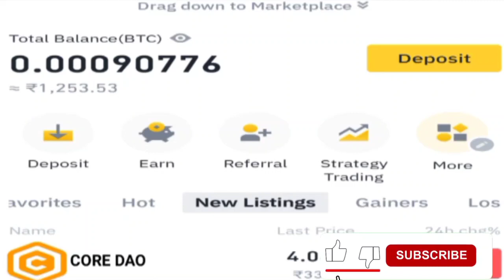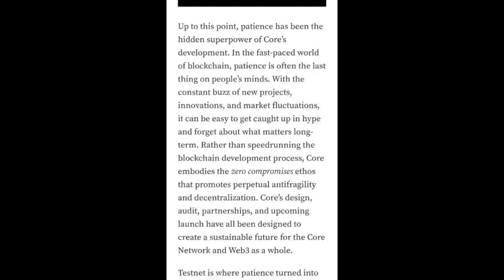Boom 💥 | Core Mining new Update 🤯 Core Dao Listing On Binance Exchange 😱 | 1Core = $324 🤑🎉